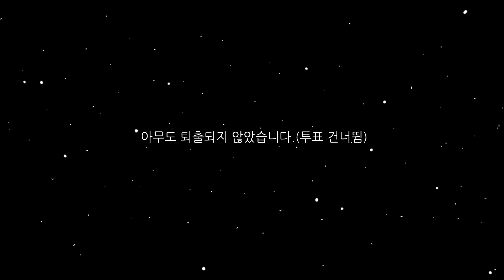AMONG US, but Detective Gonan l Among Us Animation - Complete edition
Hello. This is ACAPLANET.
The AMONG US animation detective Gonan has ended with episode 6.
It was the first animation I made, so it was a pity to finish it like this.
So I made a complete edition.
I redraw the awkward parts, deleted the unnecessary parts, and added some sound effects.
Probably there will be no big difference from before, but I would appreciate it if you enjoyed it as a memory.

Next time, I will come back with a different concept animation.

Thank you ^___^

Music